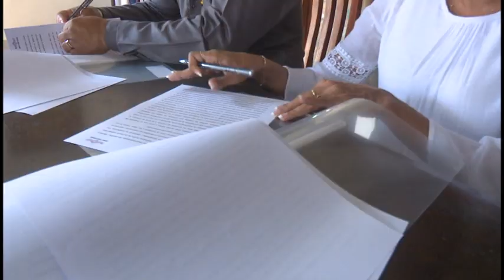Realizarán en Bayamo Expoferia Comercial Internacional Multiserf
La ciudad de Bayamo acogerá la TERCERA edición de la Expoferia comercial internacional Multiserf 2024, que se desarrollará del 9 al 13 de septiembre.

La cita tiene como objetivo materializar operaciones comerciales entre empresas cubanas y extranjeras.